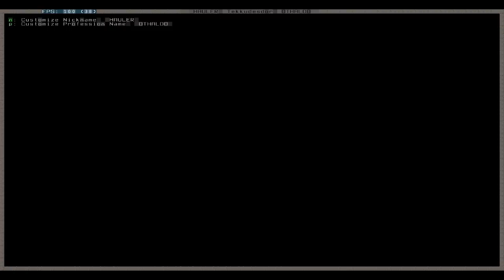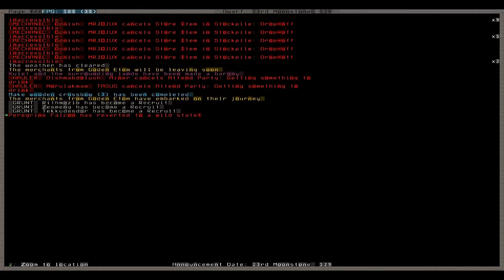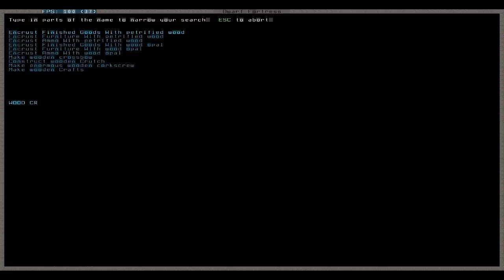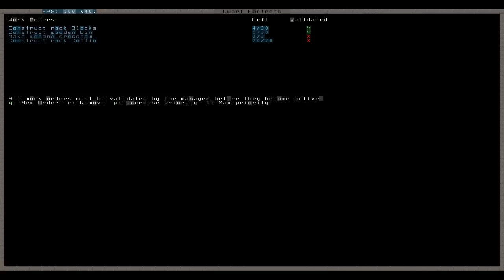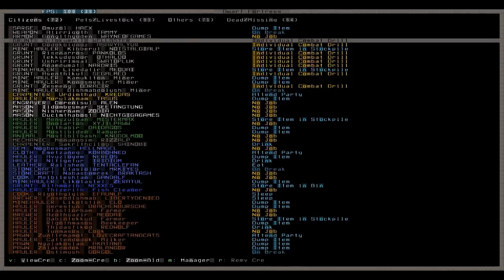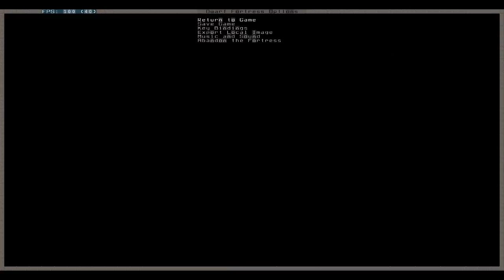Let's Play Dwarf Fortress 059